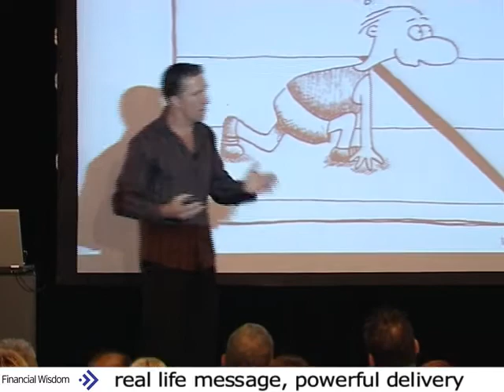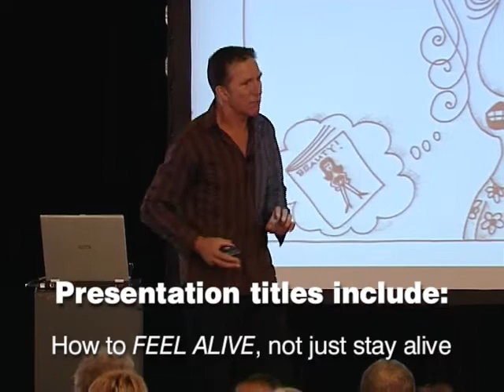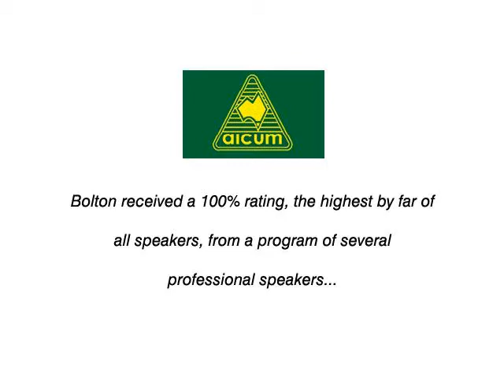Allan Bolton - Funny Professional Motivational Speaker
If a positive attitude is contagious - Allan Bolton is dangerously infectious. The underpinning X-factor of his delivery is his inspiring and continuing triumph over a life-long disease. It speaks volumes about taking charge without saying a word. Allan motivates and inspires changes in headspace from 'I can't' to 'I can', from 'not interested' to 'I want to'.

Why Allan Bolton? Allan addresses hard health issues with humour not ridicule, and is living proof that regardless of life's challenges, we can all win. He walks the talk! Allan is a compelling presenter with impressive credentials; his message isn't complicated or guilt-laden. Rather he challenges audiences with simple, achievable solutions in an innovative and fun way -- his verbal delivery is backed visually with clever, to the point, cartoons.